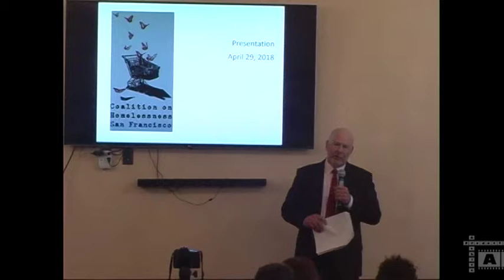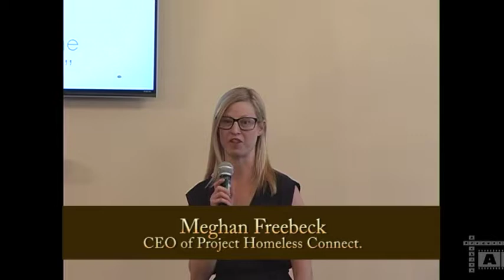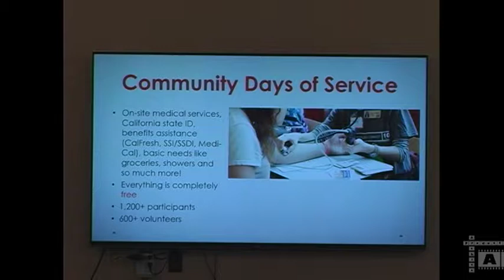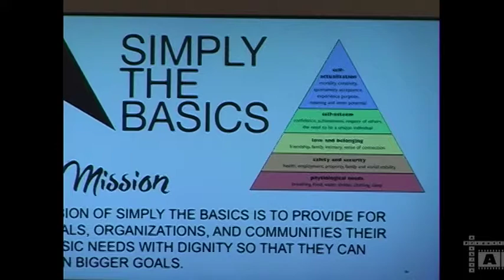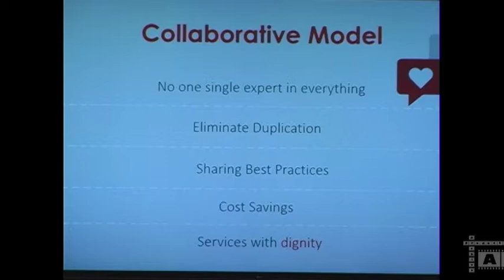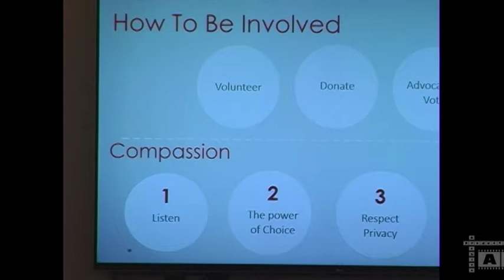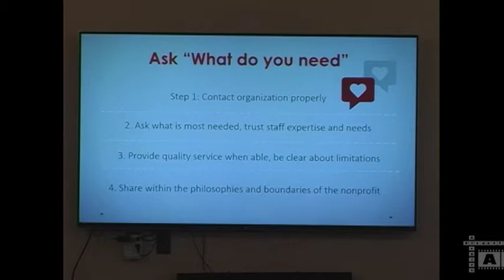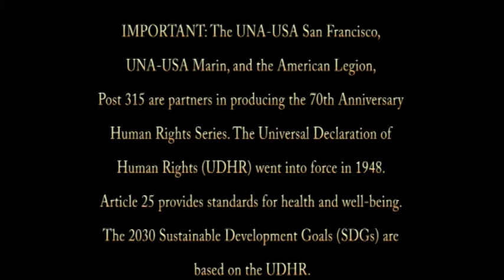Veterans: A Pathway To Permanent Housing, Meghan Freebeck speaker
Meghan Freebeck, CEO of Project Homeless Connect, speaker.
Homelessness & Human Rights
To honor the City of San Francisco and dozens of organizations representing thousands of women and men who are sustaining the homeless of San Francisco during their transition to permanent housing.
Supporting the homeless is in alignment with the UN Sustainable Development Goal #11, which applies to the prevention of homelessness.
IMPORTANT: The UNA-USA San Francisco, UNA-USA Marin, and the American Legion, Post 315 are partners in producing the 70th Anniversary Human Rights Series. The Universal Declaration of Human Rights (UDHR) went into force in 1948. Article 25 provides standards for health and well-being. The 2030 Sustainable Development Goals (SDGs) are based on the UDHR.
UNITED NATIONS ASSOCIATION of The United States of America, San Francisco Chapter